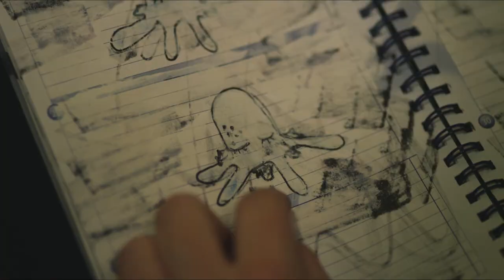Awesome! The girl with autism told her fancy story by drawing beautiful paintings